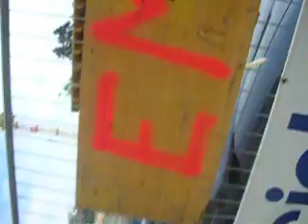TAGAGE EMO XD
On est des rebelles ahah x)